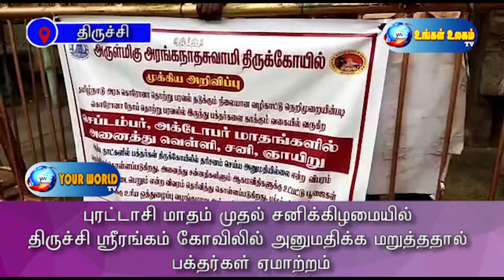புரட்டாசி மாதம் முதல் சனிக்கிழமை - திருச்சி ஸ்ரீரங்கம் கோவிலில் பக்தர்கள் அனுமதி மறுப்பு ஏமாற்றம்.